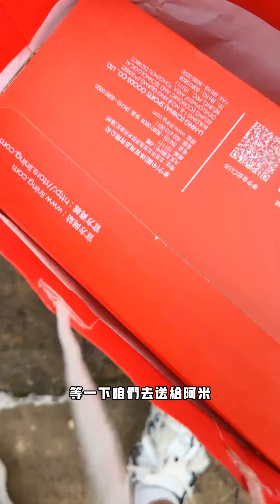苗小苗与阿米：小苗蛮有眼光的，阿米是个文静好女孩，小苗送阿米新鞋子。